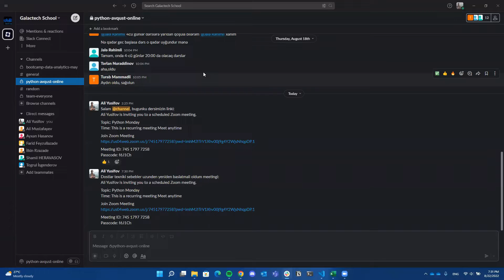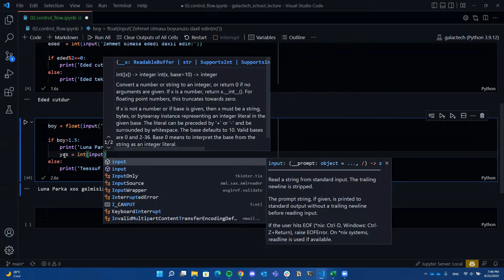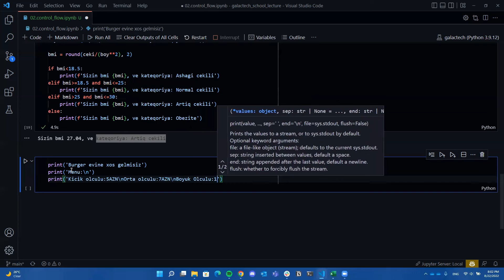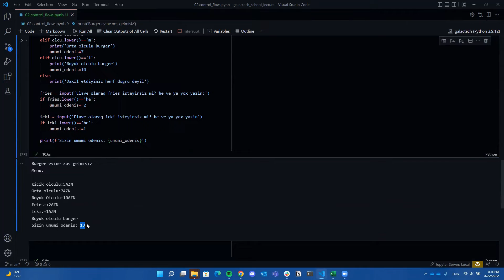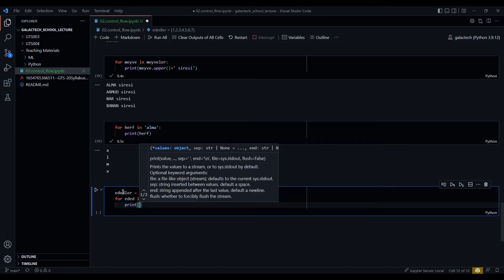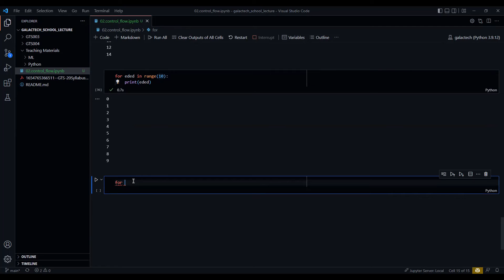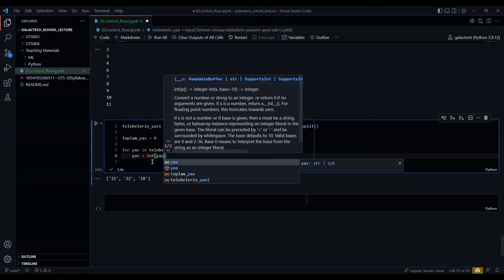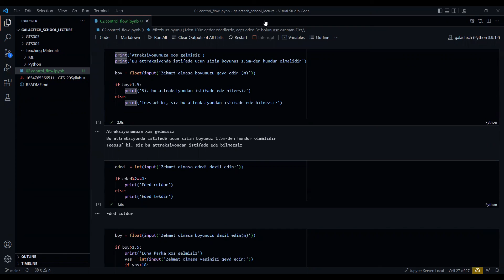GTS555 04 Week 2 Monday